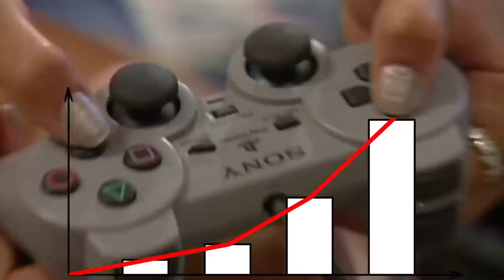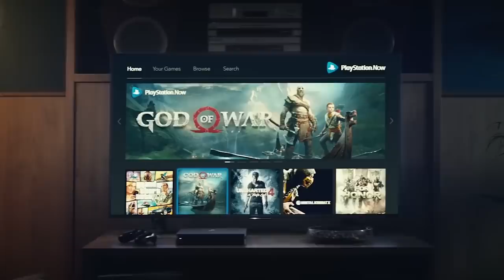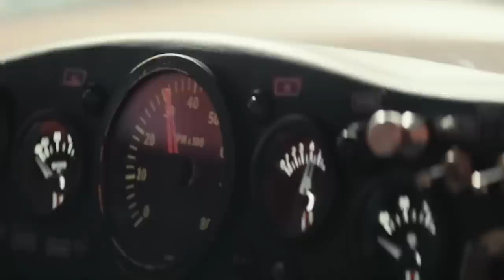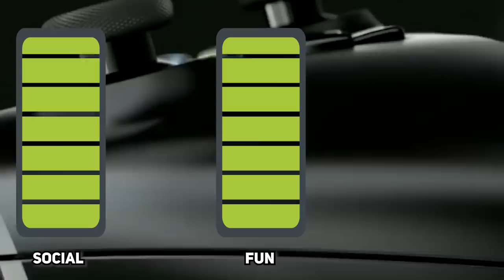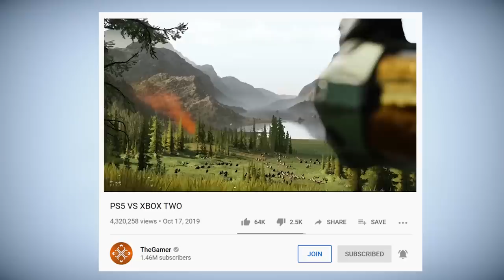Is The PS5 OP?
The New Sony Playstation 5 video game console has updated the Meta, games, graphics, controllers have all been changed to suit our new standards for entertainment

The PS5. When first introduced into the beta, the console seemed like nothing more than a simple patch to the popular PS4. But, extra details and early fanfare would prove the PS5 had far more options than the human builds could ever ask for.

There were countless amounts of games to purchase, multiple ways to play, and everything was featured in stunning 4K visual effects. Learn more about how the PS5 impacted the beta and how fast the console spread after the initial release in the Japan server. Dive deep into various forms of the controller and how other forms of media could also be viewed on the PS5. Sony devs went above and beyond to create some of the best console features in the whole history of the beta. We will track its stats, features, and of course the weaknesses. But even with a few weaknesses, the PS5 is one of the most OP objects any human could ever own in the game.